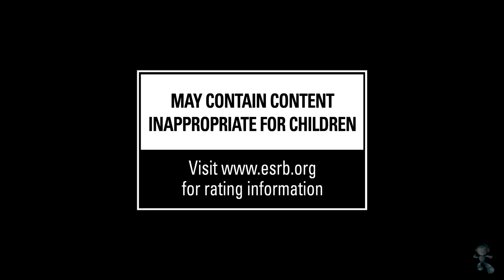Halo Wars 2 Announce Teaser Trailer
Halo Wars 2 is an exciting new action packed strategy game with absolutely massive battles, and a completely new Halo story, coming to Xbox One and Windows 10 in fall of 2016.